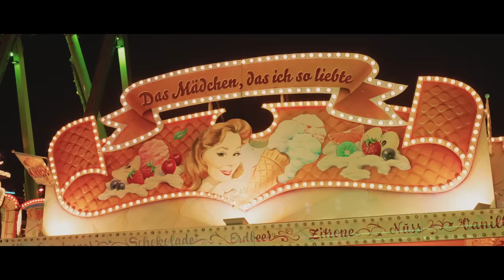Peter Maffay - Für immer jung (Offizielles Video)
„Uns verbinden Erinnerungen und gemeinsam verbrachte Zeit, Emotionen und eine ähnliche Haltung. Die Songs sind das Bindemittel. Über sie haben wir zueinander gefunden und sie halten uns „Für immer jung“.
Die Jahre spielen dabei keine Rolle.“

Lyrics
FÜR IMMER JUNG

Unsre Reise zusammen durch die Jahre hat uns zu uns gemacht
Von „Dem Mädchen, das ich so liebte“  bis zum „Jetzt“
Der „Samstagabend in unsrer Straße“, die „Sonne in der Nacht“
Uns war „Kein Weg zu weit“ durch die „Eiszeit“, so „Ewig“ und echt

Träume, Tränen, Wege und die Zeit verbinden uns
Arm in Arm habn wir zusammen gesungn
Liebe, Licht und Schatten in all der Zeit verbinden uns
Hand in Hand sind wir zusammen gesprungn
Für immer jung
Für immer jung
Für immer jung

„Schwarze Linien“ auf unsrer Haut und „Nie erwachsen sein“
Ein „Halleluja“ auf unsre „Begegnungen“, als alles begann
„Es war Sommer“ in unsren Herzen, wir waren nie allein
Wir bauten mehr als „Sieben Brücken“ durchs „Gelobte Land“

Für immer jung
Für immer jung
Für immer jung
Für immer jung

Für immer jung
Für immer jung
Für immer jung